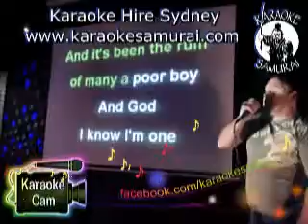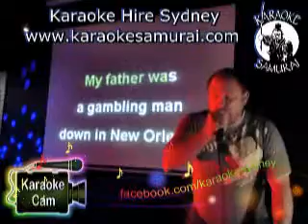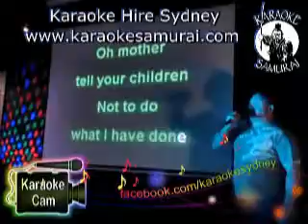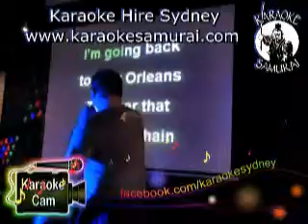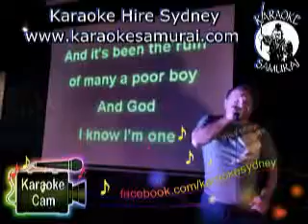Collingwood, Liverpool Thurs 7.30pm-11.30pm Act 28